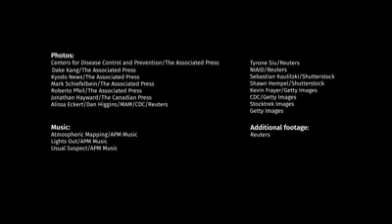The coronavirus and how to protect yourself from it.